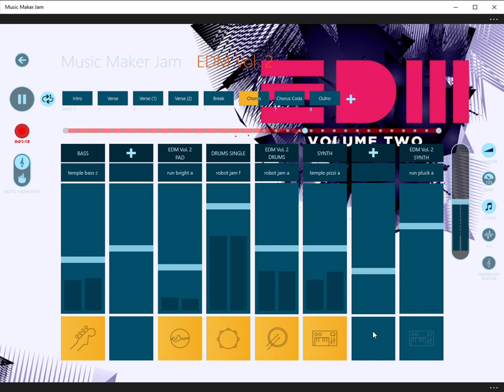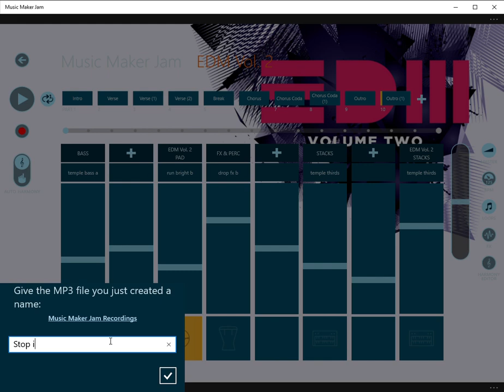Making a song on music maker jam For PC